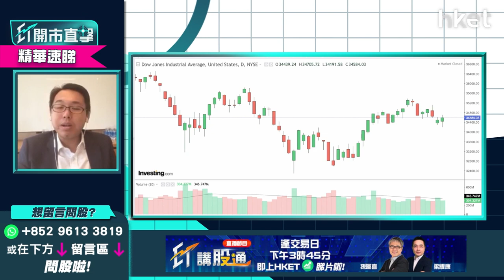【ET開市直擊】（精華）美國聯儲局今季連續兩次加息半厘？美股後市能否企穩睇3大關鍵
美國3月CPI增長達8.5%，超出市場預期，不過核心CPI與預期相符，市場憧憬通脹見頂，美國債息回軟，美股道指上日收市升344點。美國聯儲局加息步伐怎預示？美股後市可否企穩？

光大新鴻基財富管理策略師溫傑（比比）指現時通脹壓力較大，料5月聯儲局會加息半厘，不排除6月會再加息半厘，不過更重要的是5、6月重啟縮表，如每月收水950億，一年收水達1萬億美金，不算少，料美股後市較波動，他分析指，美股在俄烏局勢下能否企穩以致大幅反彈，要睇三大因素：

(1)地緣政治過要後有強勁經濟增長 - 暫時勞動市場是，但未夠全面

(2)地緣政治過要後有極度寬鬆政策 - 美國聯儲局加息步伐不符合條件

(3)企業盈利為主導美股後市的最關鍵因素